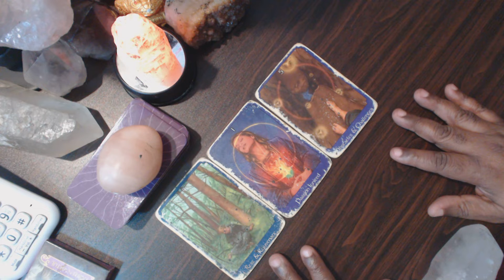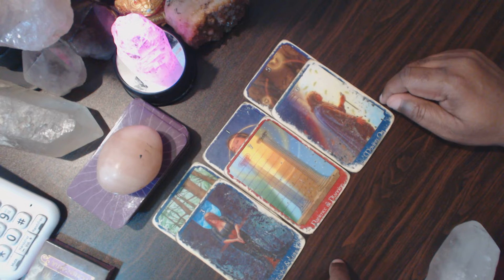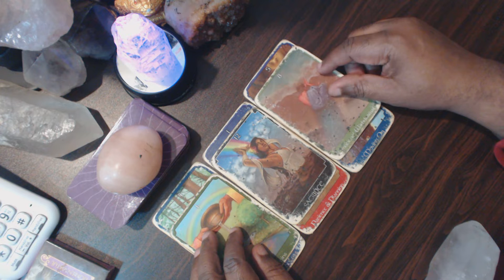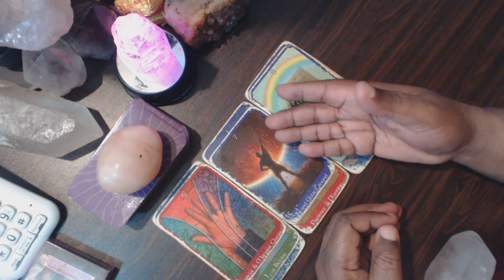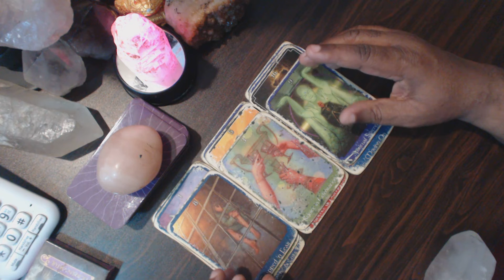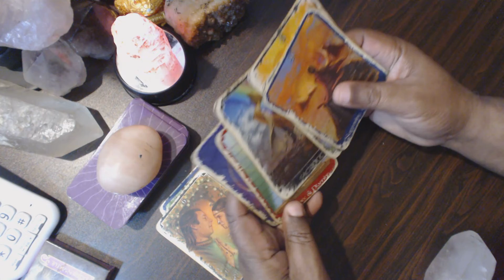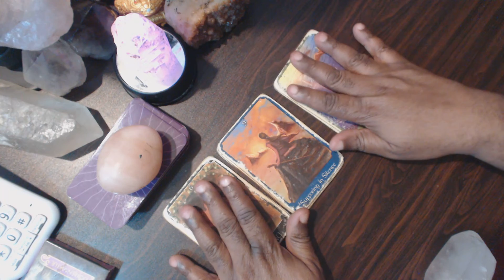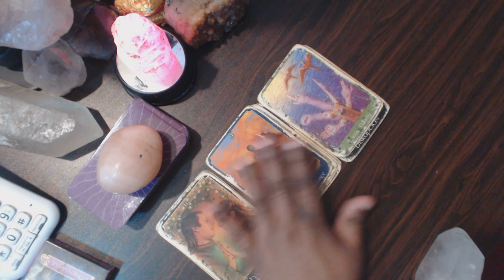collective love reading. choose carefully what you want from your relationship.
This is a love and relationship reading for the collective. You will over come the challenges in your relationship. Think carefully what it is you want from this connection.

5 min Reading
15 min Reading
30 min Reading